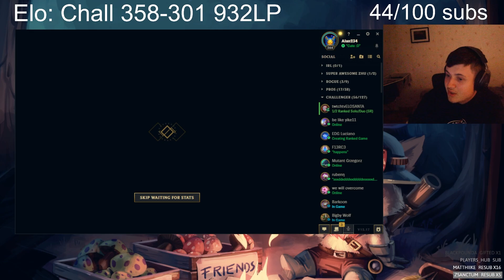Ultra rare AD Teemo in Challenger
Sry for the lag, editor had little time to cut

0:00 Vs Gwen
7:00 HEAVY LAG START
9:10 HEAVY LAG END